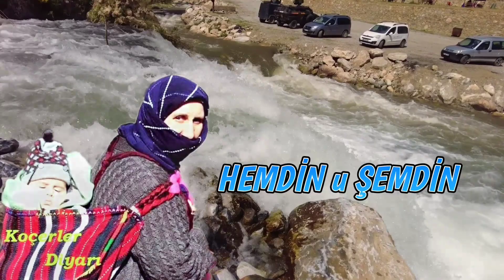Hemdin u Şemdin - 2.Bölüm - kürtçe dertli duygulu yürekten okunan stran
Hemdin u Şemdin-kürtçe dertli duygulu yürekten okunan stran